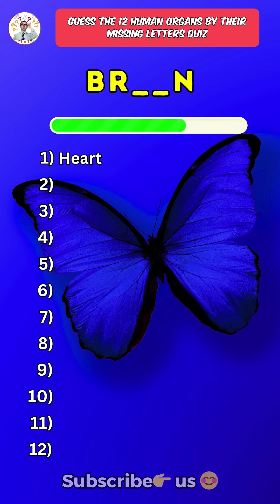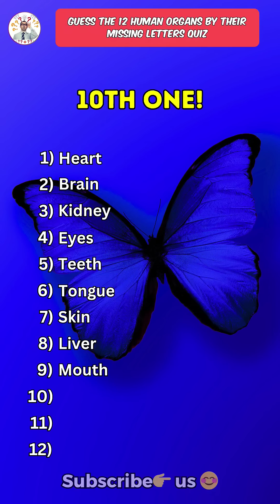Guess the 12 human organs by missing letters quiz !